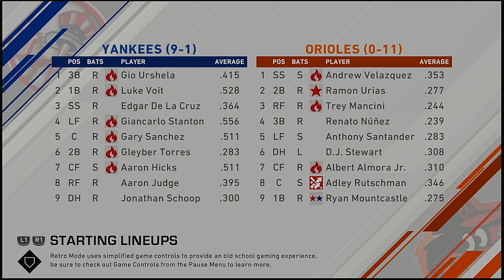MLB 2021 Season 4 6 2021 New York Yankees @ Baltimore Orioles